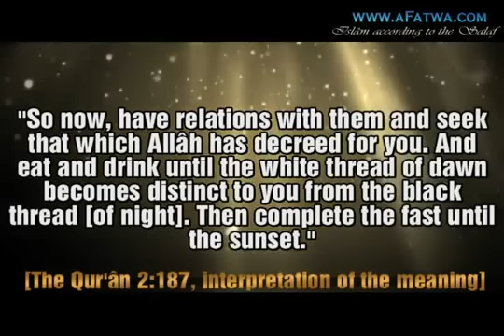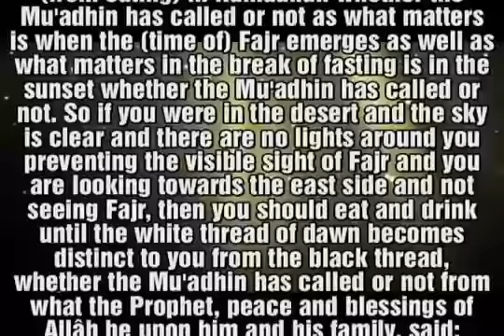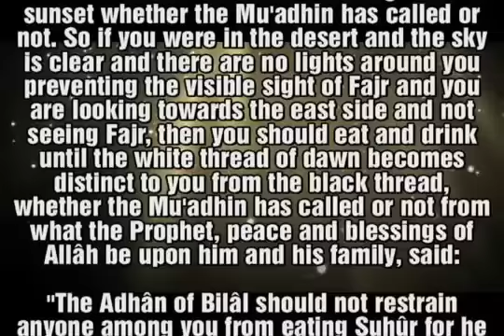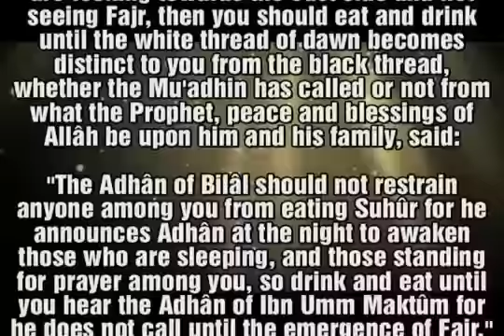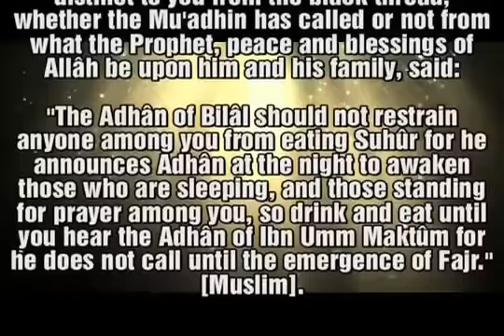Person eats and drinks whilst the Mu'adhin made the Adhân for Fajr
Scholar: Imâm Muhammad bin Sâlih bin ´Uthaymîn
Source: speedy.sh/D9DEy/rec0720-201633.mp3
Translation: Youtube.com/user/ManhajalSalaf

Question: What is the ruling on the one who ate or drank while the Mu'adhin (caller to prayer) made Adhân for the Salâh of Fajr in Ramadhân?

Shaykh ibn 'Uthaymîn: It is not permissible for the person to drink or eat while he wants to fast Ramadhân after the break of dawn. As Allâh (tabârak wa ta'âlâ) said:

"So now, have relations with them and seek that which Allâh has decreed for you. And eat and drink until the white thread of dawn becomes distinct to you from the black thread [of night]. Then complete the fast until the sunset."

[The Qur'ân 2:187, interpretation of the meaning]

So when Fajr becomes visible then it is obligatory upon the fasting person to abstain (from eating) in Ramadhân whether the Mu'adhin has called or not as what matters is when the (time of) Fajr emerges as well as what matters in the break of fasting is in the sunset whether the Mu'adhin has called or not. So if you were in the desert and the sky is clear and there are no lights around you preventing the visible sight of Fajr and you are looking towards the east side and not seeing Fajr, then you should eat and drink until the white thread of dawn becomes distinct to you from the black thread, whether the Mu'adhin has called or not from what the Prophet, peace and blessings of Allâh be upon him and his family, said:

"The Adhân of Bilâl should not restrain anyone among you from eating Suhûr for he announces Adhân at the night to awaken those who are sleeping, and those standing for prayer among you, so drink and eat until you hear the Adhân of Ibn Umm Maktûm for he does not call until the emergence of Fajr."

[Muslim].